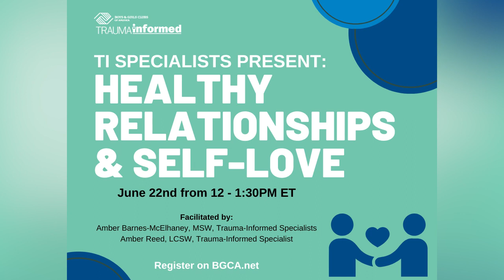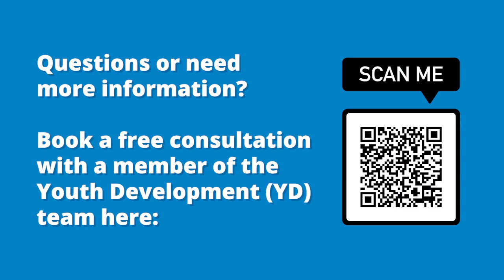YD Insider June 2023 FINAL